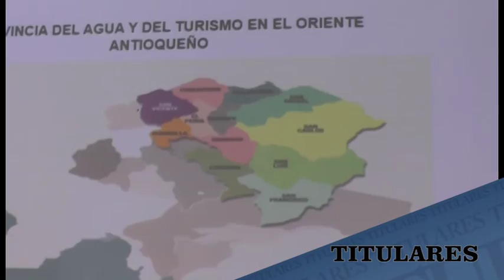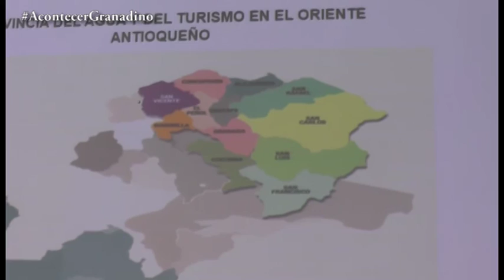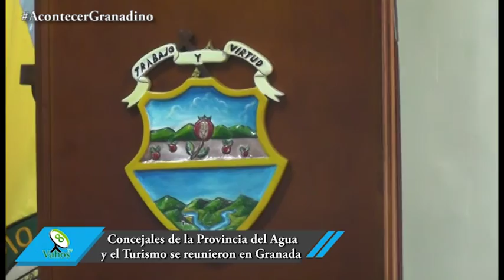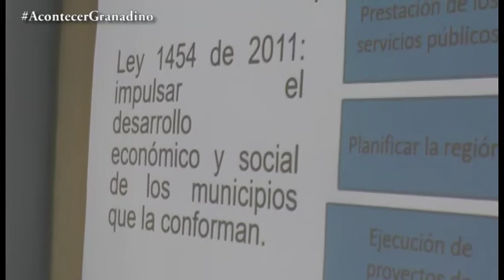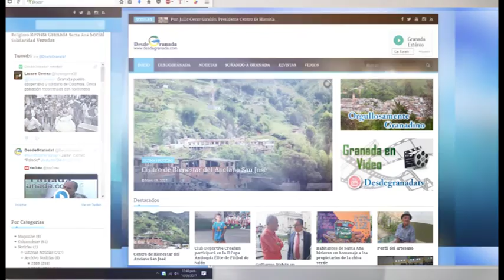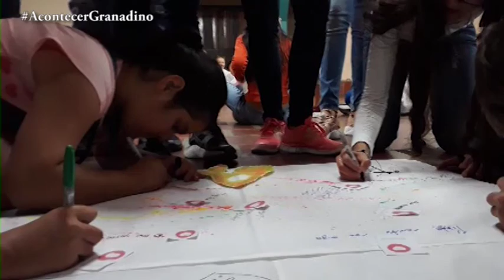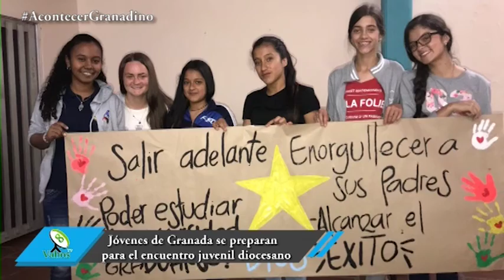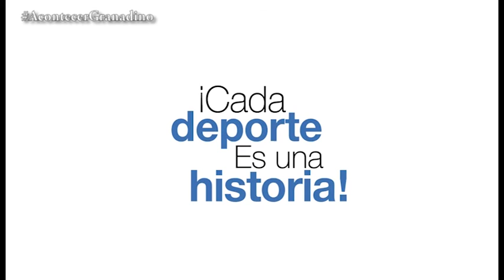Acontecer Granadino, mayo 27 de 2018